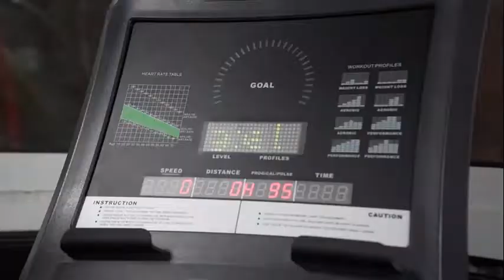TOP FITNESS sur Télé Africa.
Émission de sport firness